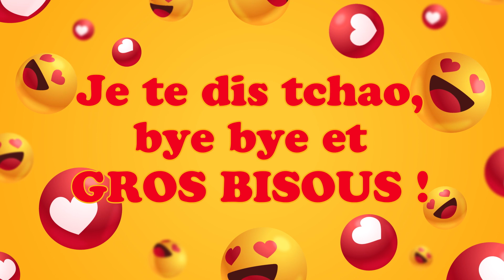Bonne fête Aimie ! 20 Février - Une journée remplie de bonheur et de cadeaux ! 🎂🎁🎉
Bonne fête Aimie ! 20 Février 🎉 Préparez-vous à répandre la joie et le bonheur avec nos vidéos personnalisées ! Dans cette collection spéciale, nous vous invitons à célébrer chaque jour de l'année comme une occasion spéciale. Que ce soit pour souhaiter un anniversaire, une bonne fête, ou simplement pour apporter un sourire, nos vidéos 'Bonne fête' sont conçues avec amour pour égayer les cœurs de vos proches.